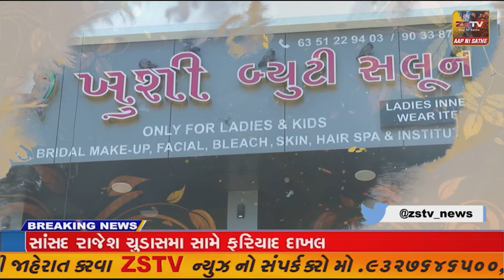વિજાપુર પિલવાઈ ગામે શેઠ જીસી સ્કૂલ ખાતે જયા પાર્વતી વ્રત નો કાર્યક્રમ યોજાયો